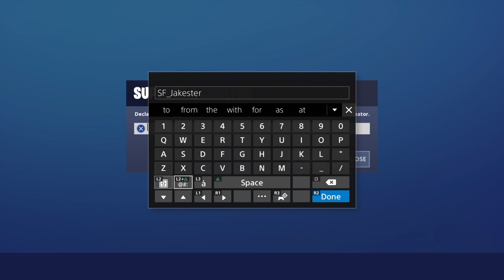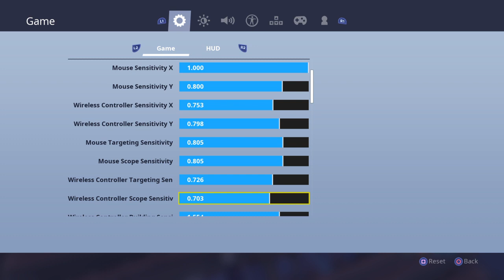PRO PLAYER YT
Hi my name Fabian u can also call me Angel I'm trying to get 2000 sub so Plz like and sub and I'm 9